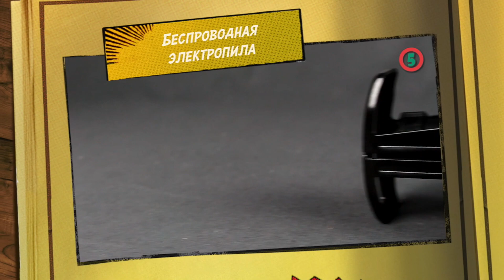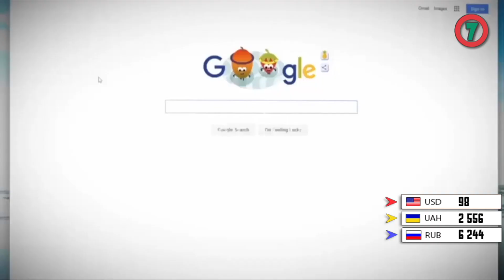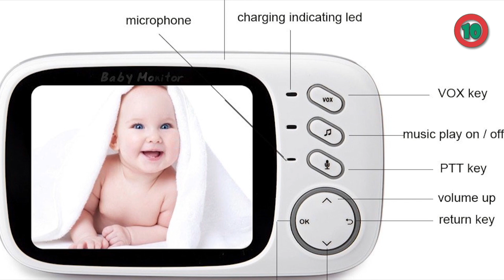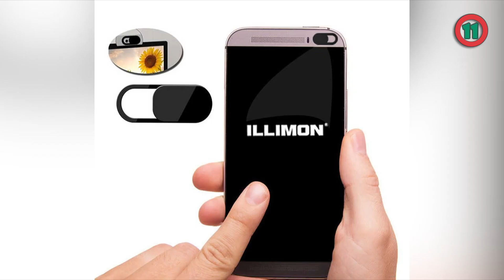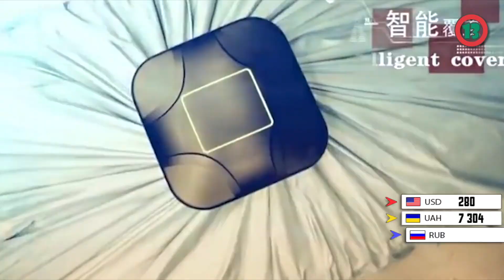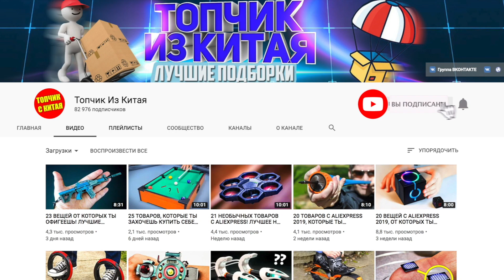13 ГАДЖЕТОВ, КОТОРЫЕ УПРОСТЯТ ВАМ ЖИЗНЬ | ТОВАРЫ ИЗ КИТАЯ С АЛИЕКСПРЕСС aliexpress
В этом видео вы увидите подборку гаджетов, которые упростят вашу жизнь! Самые полезные товары из Китая. Моя подборка создана для тех кому интересны товары с сайта алиэкспресс на русском. В видео указаны цены на товары и вам будет легче определиться с ценой и выбрать нужные и полезные вещи.

2. Смеситель с нагревателем воды
7. МикроПК на Windows 10
8. Видеокамера Komery с поддержкой 4K
12. Электрический компрессор, гайковерт и домкрат в одном (3 в 1)
13. Автоматический тент для автомобиля

УСЛОВИЯ ДЛЯ УЧАСТИЯ В КОНКУРСЕ!!!

Победитель сможет выбрать один из призов. (Призы ниже)
🔴(Победителей опубликую в видео которое выложу в 📣 Telegram (Oleg Express TV)

ПРИЗЫ:
1. Денежный приз - 10 $ (на любой товар на эту сумму или перечислю на WebMoney кошелек)